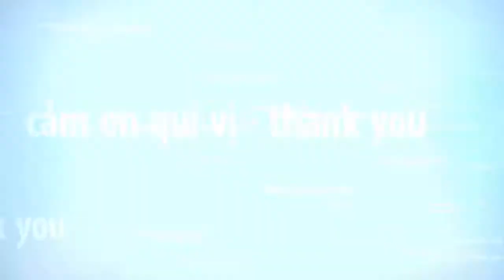HƯỚNG DẪN THAY MÀN HÌNH NOKIA 108 , lúc hiển thị lúc không ( dạy sửa chữa điện thoại )